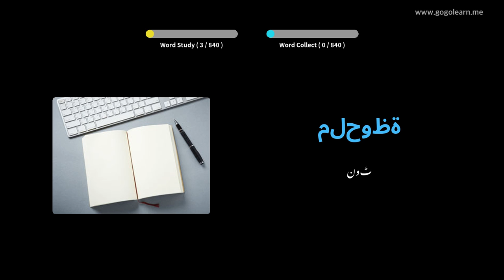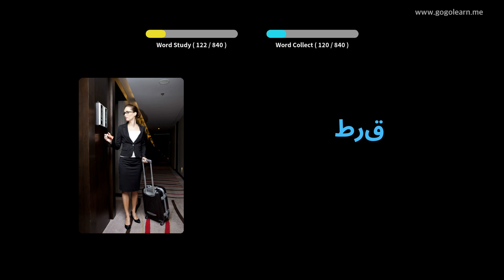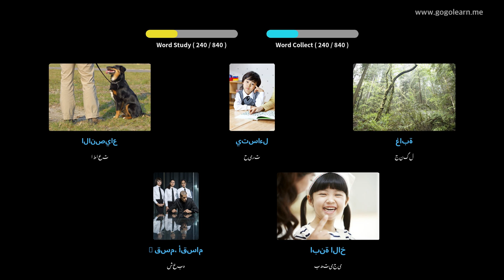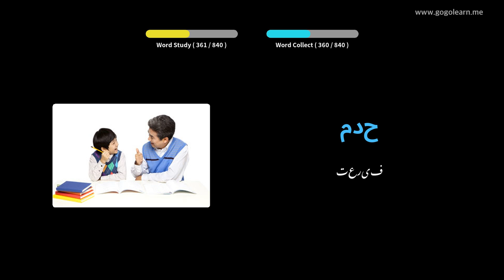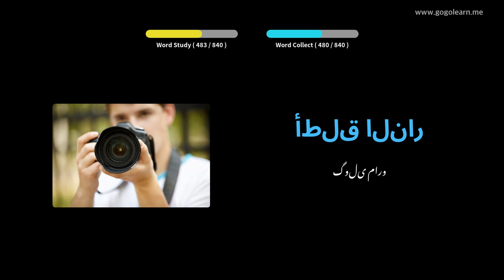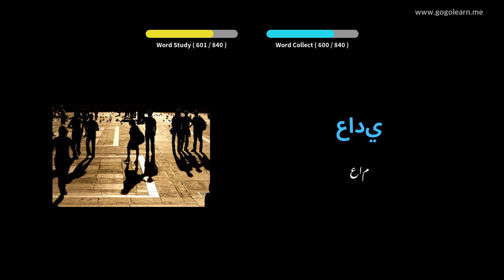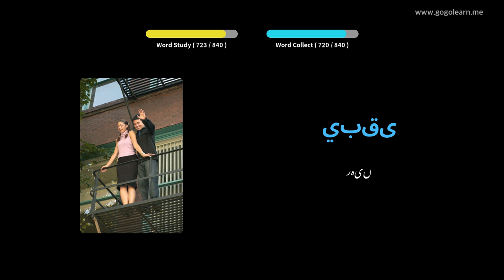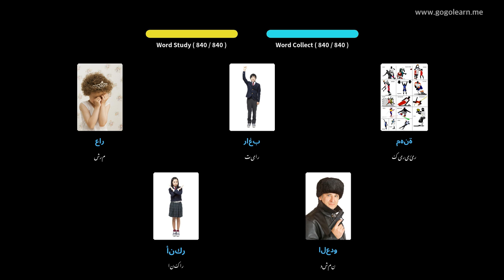عربی الفاظ سوتے ہوئے سنتے ہیں | Golearn